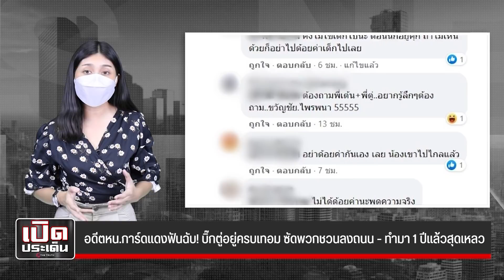อดีตหน.การ์ดแดงฟันฉับ! บิ๊กตู่อยู่ครบเทอม ซัดพวกชวนลงถนน - ทำมา 1 ปีแล้วสุดเหลว